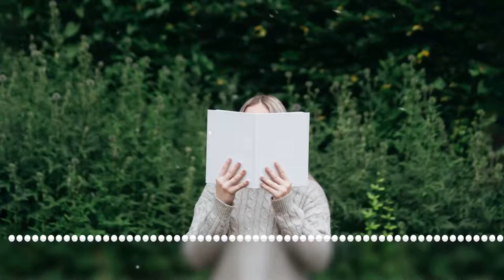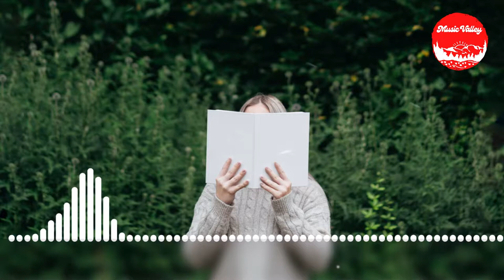Ambient Music For Study | Music To Study And Concentrate | MusicValley | No Copyright Music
Soft, Calm, relaxing, and ambient music for study and deep focus and Concentrate better also is easier on the ears.

You’re free to use this audio track in your videos, including videos you monetize. No attribution is required.

Track: Spirit of Fire
Artist: Jesse Gallagher
Genre: Ambient
Mood: Calm
Music promoted by: MusicValley
⚠️Thumbnail and Video Licence⚠️
I don't own the photo and video. This photo and video are copyright-free, but please ask the owner for their permission if you use this photo.
Video by Anete Lusina from Pexels